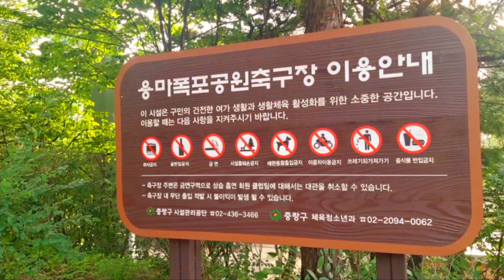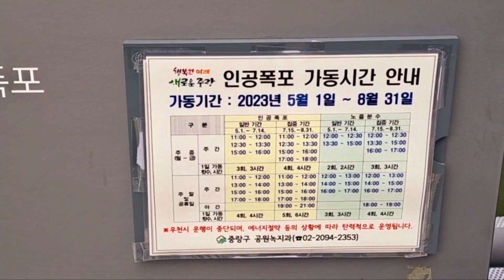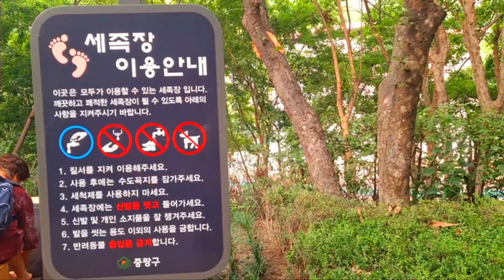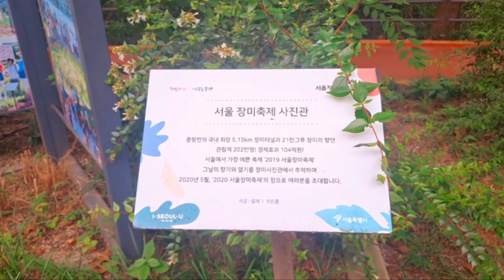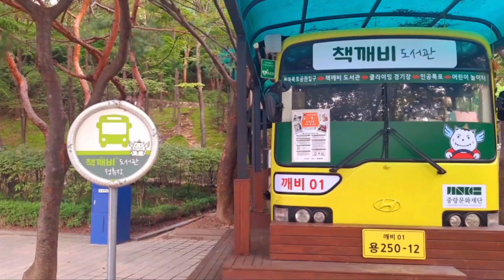🌺 서울 - 용마폭포공원 | 서울 인공폭포 | 황톳길 | 중랑구 산책 | 여름 피서 | 당일치기 국내여행 | Day trip domestic travel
00:00 용마폭포공원 전경  Panoramic view of Yongma Falls Park
00:29 중랑 스포츠클라이밍 경기장  Jungnang Sports Climbing Stadium
00:48 용마폭포  Yongma Waterfall
02:01 용마폭포 조망지점  Yongma Falls viewing point
03:38 황톳길  Hwangtot Road
04:25 중랑둘레길  Jungnang Dulle-gil
05:07 용마폭포공원 타임랩스  Yongma Falls Park Time Lapse
07:12 용마폭포공원 메타세쿼이아  Yongma Falls Park Metasequoia
07:22 책깨비 도서관  Bookkkaebi Library

*information
1. 주차장 유료
2. 입장료 무료
3. 지역 주민들 산책 나오는 곳
4. 포토존
5. 외국인 방문객들도 있음
6. 가볍게 산책할 수 있는 산책길 있음
7. 놀이터 있음
8. 데이트, 가족 나들이로 좋음
9. 매점 없음
10. 방문 전 인공폭포, 분수 가동시간 확인하면 좋음

1. Paid parking lot
2. Admission Free
3. Where the locals go for a walk
4. Photo Zone
5. There are also foreign visitors
6. There is a promenade where you can take a light stroll
7. There is a playground
8. Good for a date or family outing
9. No stalls
10. It is good to check the operating hours of artificial waterfalls and fountains before visiting